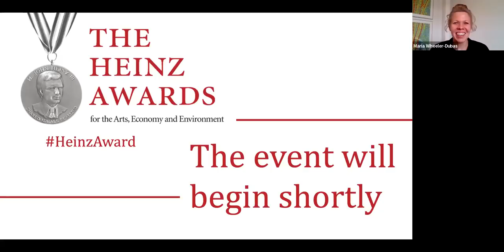Working With Nature Regenerative Farming, Living Soil and the Future of Our Food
As the winner of the 2021 Heinz Award for the Environment, SHA and UA co-founder, Gabe Brown, has used the honor to introduce even more consumers and policy makers to the hope in healthy soil. In this Heinz Award video showcase, film maker and researcher, Peter Byck, interviews Gabe to dig deep into the basics, benefits and possibilities of regenerative agriculture.